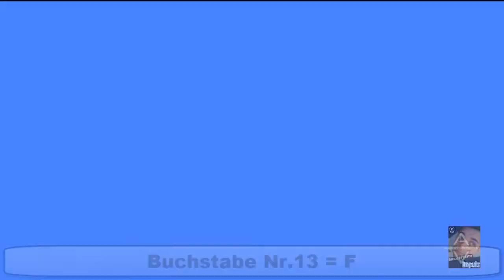Super Mario Bros. schnell durch gespielt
Juhu es ist soweit. Ich danke allen die von Anfang an dabei sind und habe für die viel gucker wieder ein kleines Gewinnspiel. Zudem dürft ihr euch an einem "fast" Speedrun von Super Mario Bros. erfreuen.
Also nochmal vielen vielen vielen dank
Der erste Buchstabe des Lösungswortes ist schon in diesem Video zu finden. Also Augen auf ;-)